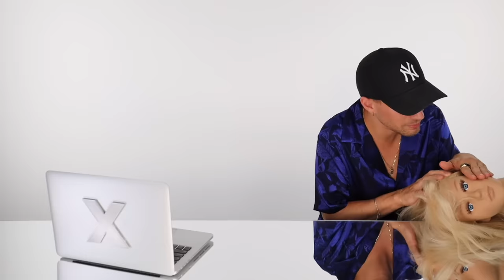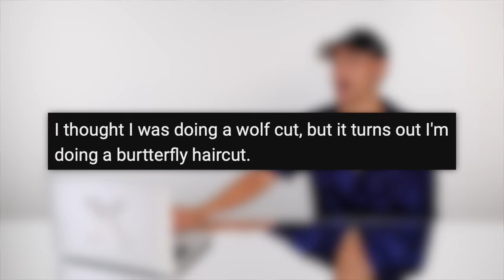Hairdresser Reacts To Butterfly Cuts (Scary)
Hi Beautiful! Today we're watching some people attempt the always viral Butterfly Cut following my tutorial. I think I've made it as easy as possible to get those gorgeous layers... but let's see if these people can pull it off!!

Enter for a shoutout!: Leave a comment below asking a question about your hair along with your instagram handle and you may be chosen to get a shoutout in my next video with personalized hair advice from me!